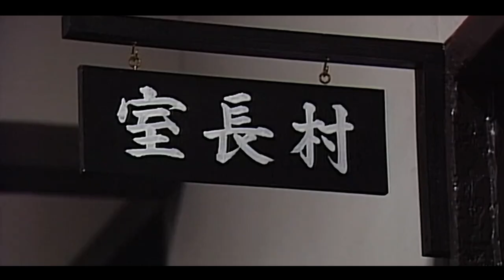【酱油的女儿阿香/第七期】吉武被捕入狱，律子陷三角恋为爱殉情，泽口靖子经典怀旧日剧海誓山盟/航标，在线完整版剧情解说！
【龙樱1/第一期】长泽雅美x新垣结衣超励志日剧，一群垫底学渣却要考日本最高学府，山下智久x阿部宽经典日剧全集解说!
【酱油的女儿阿香/第一期】反映二战前后日本生活状况的航标佳作，题材类型堪比《阿信》，泽口靖子经典怀旧日剧全集解说！